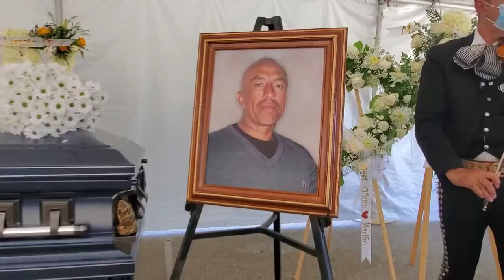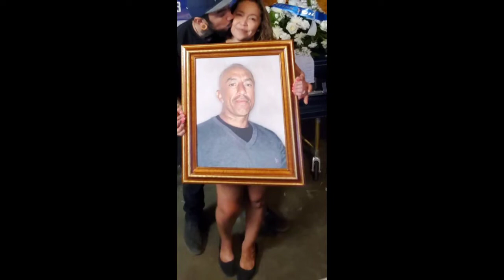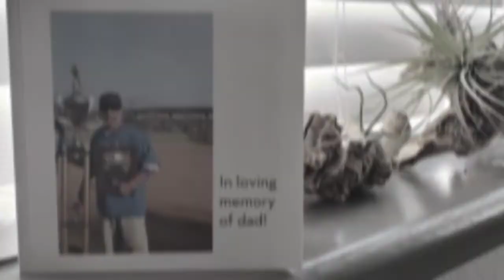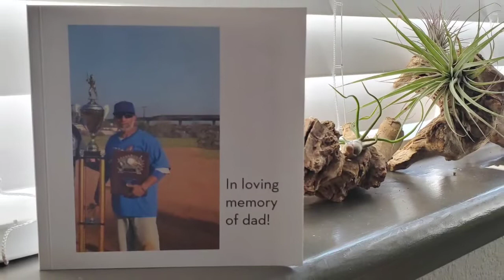Godspeed Daniel Duran Sr.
July 1 2020 we lost the most toughest yes big hearted  father, son, friend, family